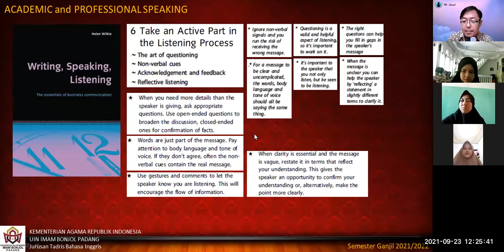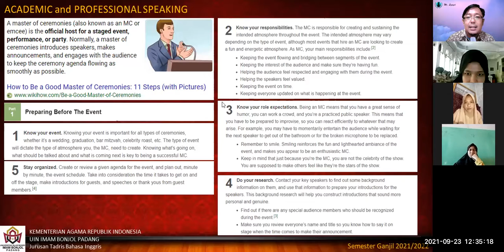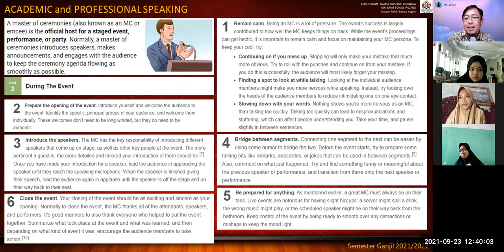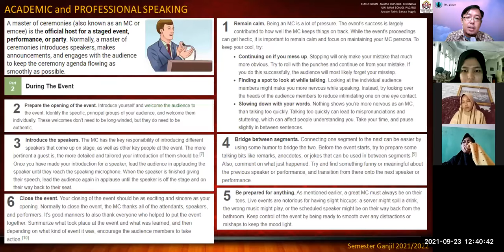[5] 3 - ACADEMIC and PROFESSIONAL SPEAKING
This video is the recorded version of online teaching and learning at UIN Imam Bonjol Padang. Odd Semester 2021/2022.

The topic of this video is:
How to Be a Good Speaker and Listener (Moderator, Presenter, and master of Ceremony)